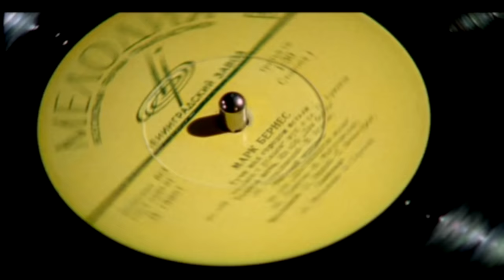Bad Balance - Питер - Я твой! (Official Video)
Композиция Bad Balance - Питер - Я твой! вошла в альбомы: ШЕFF - Имя ШЕFF, Bad Balance - Каменный Лес, а ремикс Тоника вошел в проект Bad B. Альянс - Новый Мир. Клип был снят в культовых местах Санкт-Петербурга и ночном клубе "Грибоедов". Режиссеры клипа: Олег Степченко и Влад Валов, оператор: Сергей Бледнов.